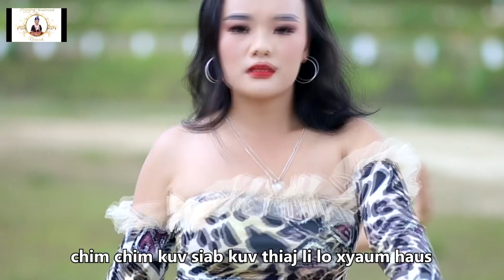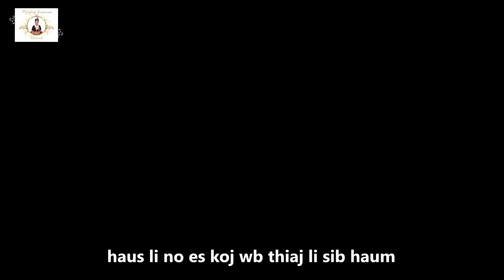poj niam quav beer🍺-nkauj hnub yaj 🎤hmong new song 2022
Warming please don't copy or reupload to any other channel thank you.

Txawv tsis pub copy rau lwm Tus channel thiab rau hauv Facebook page ua tsaug.

Ua saib lom zem thiab entertain sawv daws. ua tsaug.